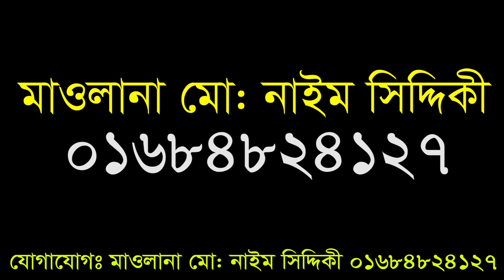হে আল্লাহ আপনি আমাদের বাংলাদেশ কে বাচান || শায়েখ মুফতি মুস্তাকুন্নবী || Mufti Mustakunnabi Kasemi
Content Title:
Hujur’s Name:
phone number:

▩Watch our Latest Bangla Waz:
►Content Title: